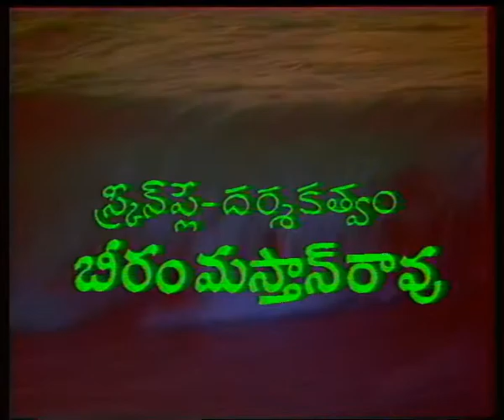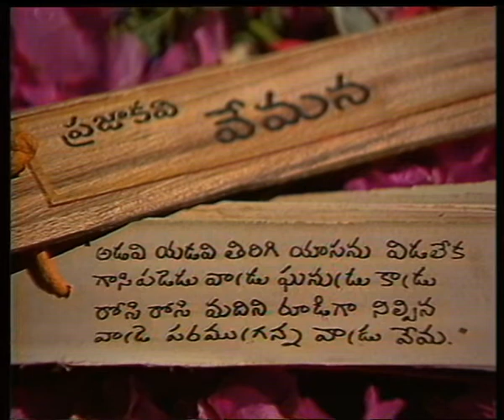PRAJA KAVI VEMANA || ప్రజా కవి వేమన || Episode-02